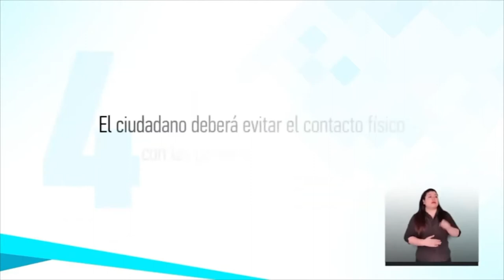Consulte el listado de jurado de votación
Tras la convocatorio a elecciones atípicas, después del fallecimiento del exalcalde Jhon Jairo Higuita, la Registraduría continúa con el proceso electoral, y es así como esta semana publicó el listado de los jueces en las mesas de votación.